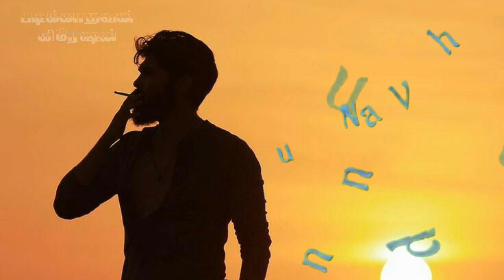Kaadhal enbathu pollaatha Thee thaan